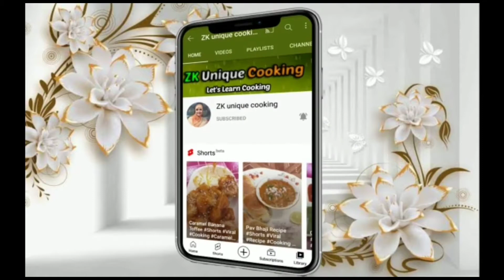Matar Pulao Recipe In Hindi || Aloo Matar Pulao || Vegetable Pulao || How To Make Matar Pulao